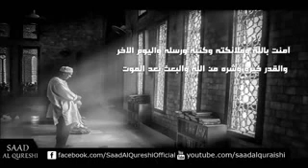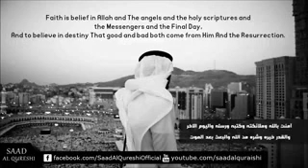ADDU'AR DA ZA TASA ALLAH YAJI DADI